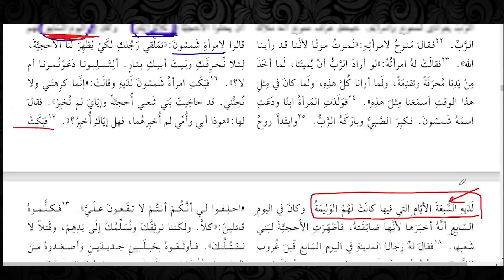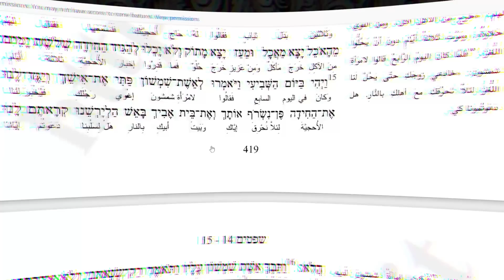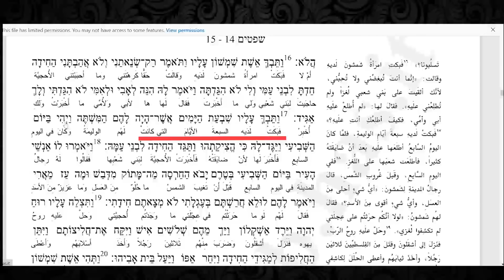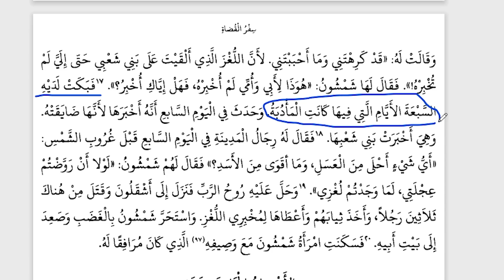قصة شمشمون الجبار وخطأ الأيام السبعة في الكتاب المقدس 😳😱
يمكنك دعم القناة بـ 3 طرق " بايبال " و " الباتريون " و " الإنتساب ".
ثانيًا: لدعم القناة عن طريق موقع باتريون من هنا :
ملحوظتين في غاية الأهمية:
ثانيًا:
لدعم القناة عن طريق " الإنتساب " من خلال اليوتيوب، ادخل على هذا الرابط